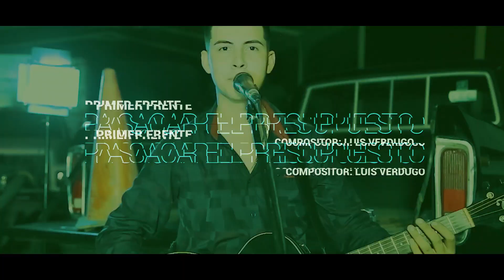Primer Frente - Pa Sacar El Presupuesto (En Vivo) - “EXCLUSIVO”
Déjanos tu comentario para saber que te pareció el tema 📥

 Promoción Y Publicidad Para Musicos Del Género Regional Mexicano.
► Quejas, Comentarios, Sugerencias, Por Mensaje Privado En Facebook.